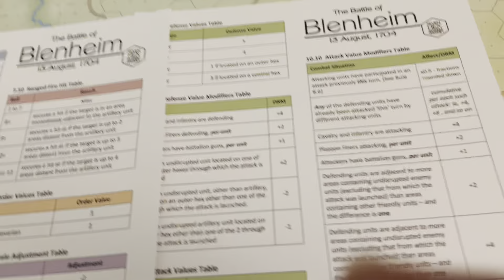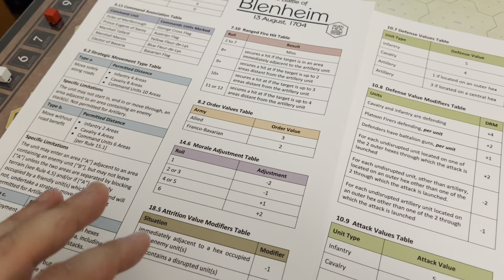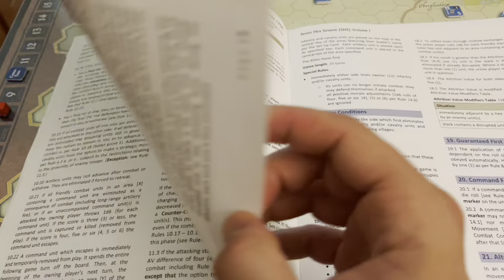The Battle of Blenheim 1704 - Part 2 - Gameplay and final thoughts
This is a unique gem with a lot to recommend it, but it’s not going to hit with everyone.

Final thoughts begin at 21:47